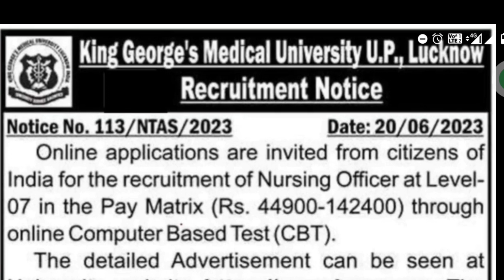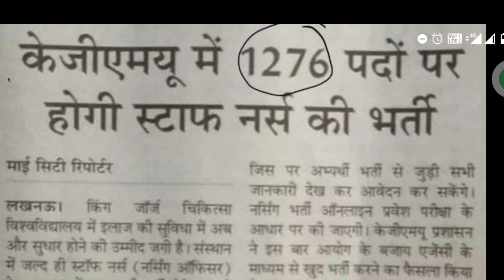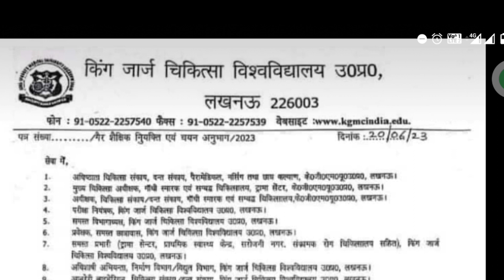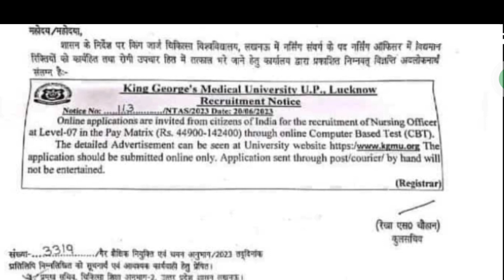Nursing Officer Vacancy 2023 परमानेंट बंपर भर्ती 85,000 सैलरी 1276 पद GNM and BSC Nursing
CHO BOOKS
Target CHO

 cho

ESIC & NORCET 2022-23 BOOKS
1. Target High Book

2. PR YADAV Vol. 1

3. PR YADAV Vol. 2

4. NCLEX RN

5. NCLEX MOSBY

UP CHO नई भर्ती 2022 पद 5,000 GNM & BSC दोनो ALLOW Without CCH अप्लाई करें Other State Apply Now